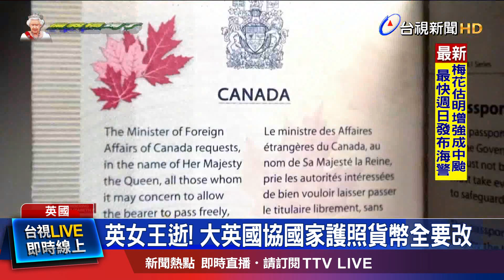查爾斯王儲繼位 英國歌將改天佑國王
英國女王象徵一個大時代的結束，而隨著查爾斯王儲繼位，英國國歌《天佑女王》也將更改為男性版本的《天佑國王》。此外，在英國擁有女王印記的物品，像是現金、郵票以及護照也都得進行改版，就連紐、澳等大英國協成員國也不例外。